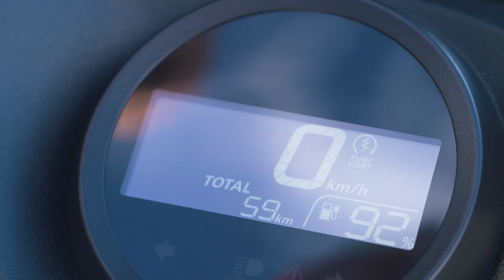EM1e: 2023 - La primera moto eléctrica de Honda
La EM1 e: es el primer EV Honda de dos ruedas para los clientes de Europa y el primer modelo que se hace público después del anuncio de Honda de sus planes para introducir 10 o más modelos de motocicleta eléctrica a nivel mundial en 2025. Se trata de un primer paso importante para alcanzar el objetivo declarado por Honda de que toda su gama de motocicletas sea neutra en carbono durante la década de 2040.